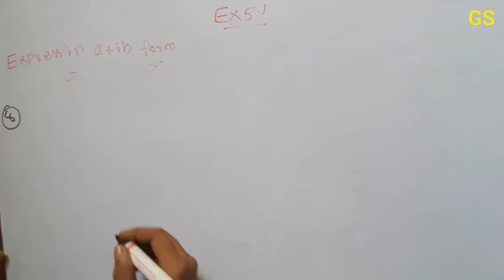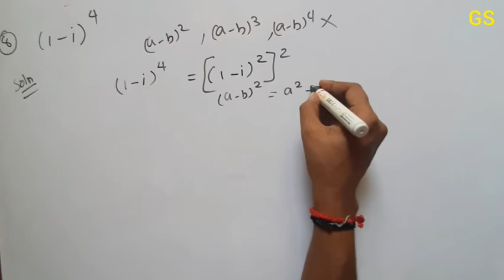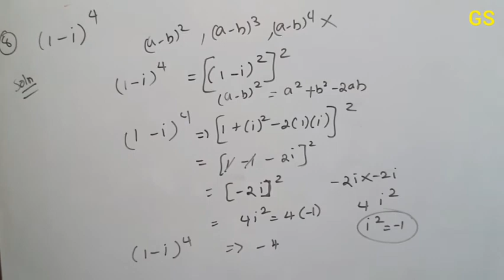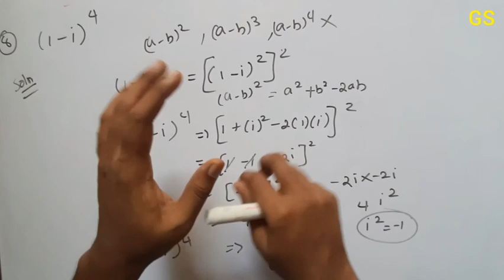Chapter 4 - Exercise 4.1 (Q.No 8) - Complex Numbers - CBSE Class 11 Maths in Tamil - NCERT